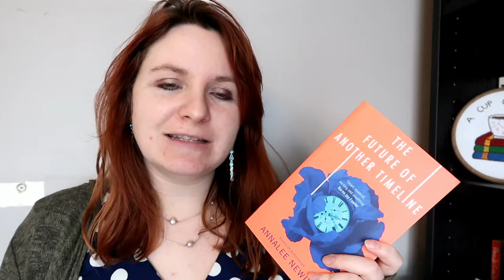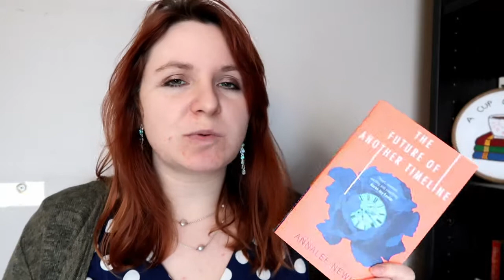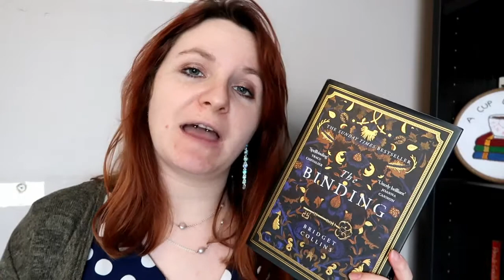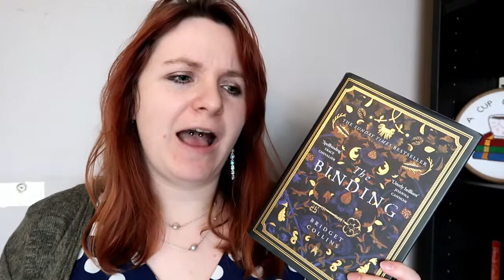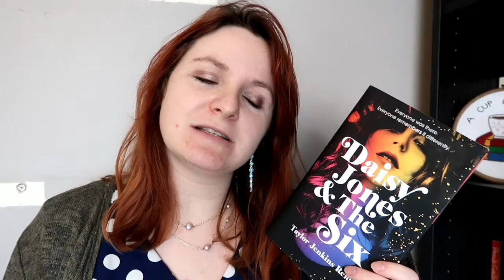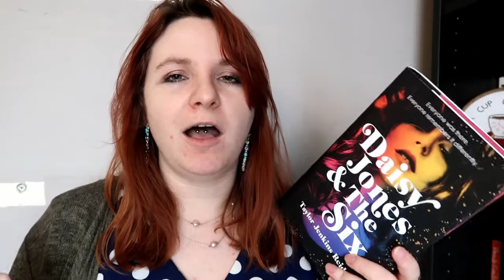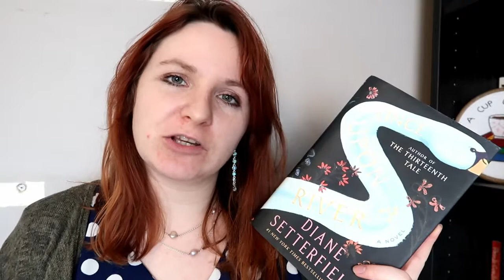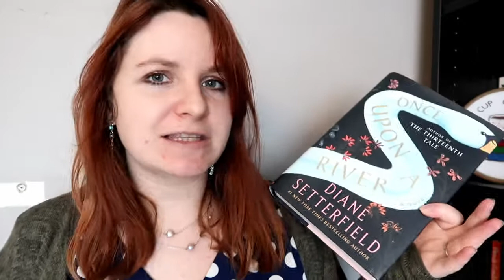Fiction Books I Didn't Enjoy (But You Might!)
Books Mentioned
The Future of Another Timeline - Annalee Newitz
The Essex Serpent - Sarah Perry
The Binding - Bridget Collins
Daisy Jones & The Six - Taylor Jenkins Reid
Severance - Ling Ma
Once Upon A River - Diane Setterfield